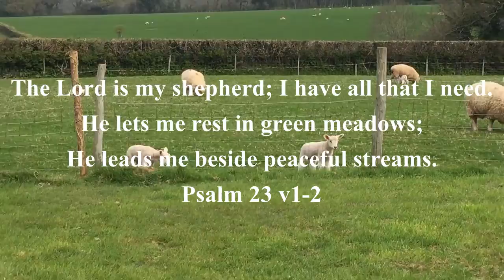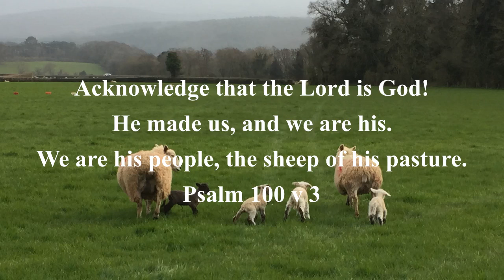Sheep may safely graze BWV 208. Frolicking lambs in Porlock. Content D5800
So happy that we have more freedom to be out and about enjoying the spring sunshine. I’ve found it quite amusing and inspiring to watch the young lambs adjacent to us frolicking around in groups whilst their mothers graze. I guess this exuberance is an essential part of their muscle development.
Play is a good indicator of health (for humans also!) I have seen sheep frolic too but they have to focus on grazing in order to feed their carefree young.

J.S. Bach wrote this piece as a birthday card for the Duke of Saxe-Weissenfels; the original words compared the protected and safe life of sheep to that of people living under a wise ruler – something we need to pray for in these difficult times! Nevertheless, I hope this video reminds us to remain secure and reliant on our heavenly Father who takes sufficient care of us enabling us be to free, joyful and full of life. As the Apostle Paul wrote to the Philippians:
 'Rejoice in the Lord always. I will say it again: Rejoice! Let your gentleness be evident to all. The Lord is near.
And the peace of God, which transcends all understanding, will guard your hearts and your minds in Christ Jesus.

If you’re wondering about the tiggr outfit, well one day the whole of creation will be restored and ‘tiggr’?. well certainly the lion and the yearling will live together! (Isaiah 11)